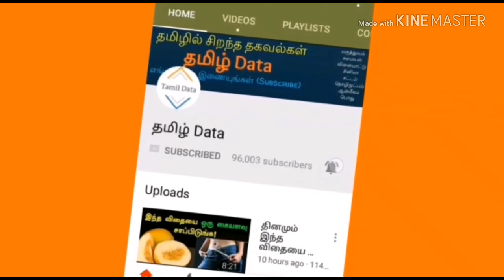தமிழ் நடிகர்கள் மற்றும் அவர்களின் முந்தைய வேலைகள் புகைப்படங்கள்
Tamil Actors And Their Previous Jobs Photos